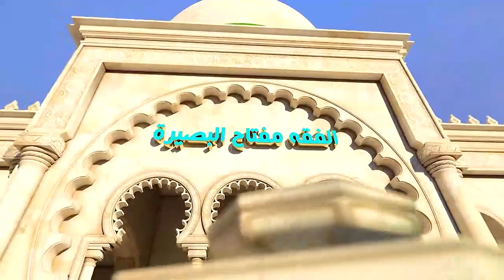السيد صباح شبر ليتفقهوا في الدين أحكام التجاره – الجزء الحادي عشر 11